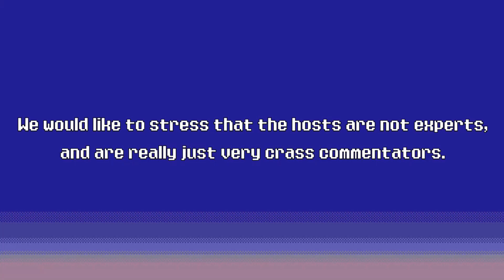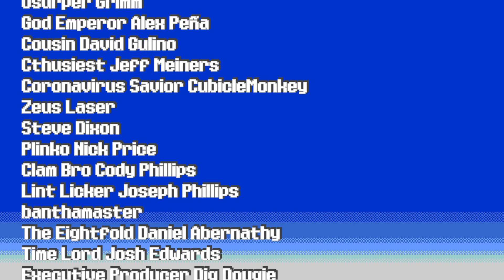602. The Jungle Book - TADPOG Podcast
The Jungle Book has a LOT of iterations. Poems, books, movies, songs, live action movies, animated movies….and a Super Nintendo game. A 90s Disney platformer that wasn’t on IGN’s Top 100? Whatever could that mean about it’s quality? We get to that after we really drill down into the history and how many versions of it are out there. We also talk middle school stories and what was important to us in elementary school. Come hear all about our bear necessities.